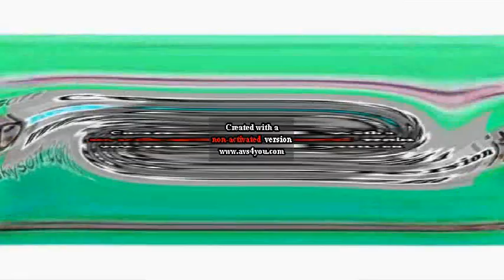Babybus Logo Effects Effects Round 226 V2